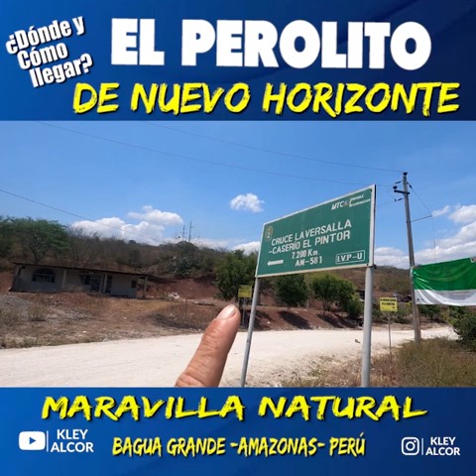PEROLITO DE NUEVOHORIZONTE -BAGUA GRANDE AMAZONAS